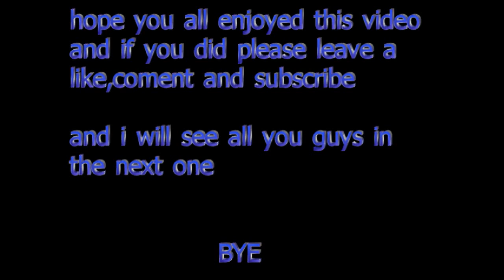welcome to my channel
Welcome to my channel i do gaming content and some vlogs and i do foza call of duty and so much more i have 2 more gaming channels and 1 vloging channel but if you are new to the channel plz comment like and subscribe and i will see you all in the next video BYE :)